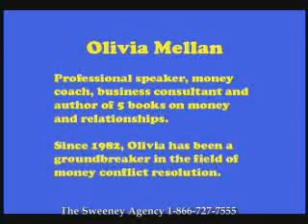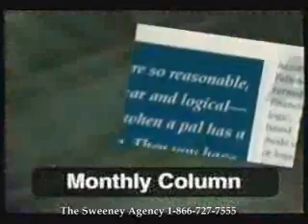Olivia Mellan - Keynote Speaker on Money Psychology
Since 1982, Olivia Mellan has been a groundbreaker in the field of money psychology, couples communication, and money conflict resolution. She is the author of five critically acclaimed books,Your Money Style (a.k.a. Money Harmony), Overcoming Overspending, Money Shy to Money Sure, (for women), The Advisor's Guide to Money Psychology, and The Client Connection (for financial advisors).